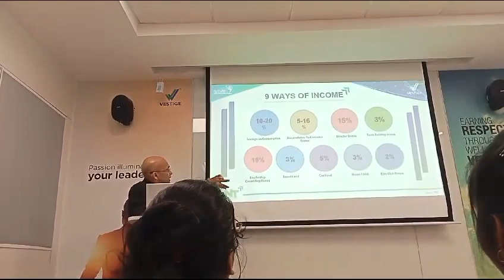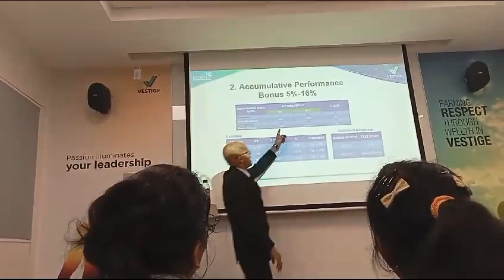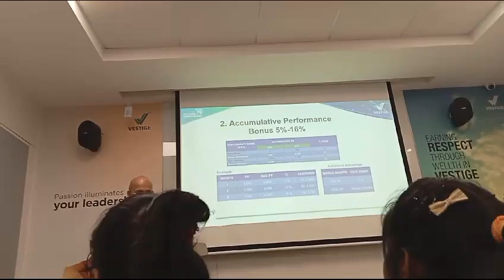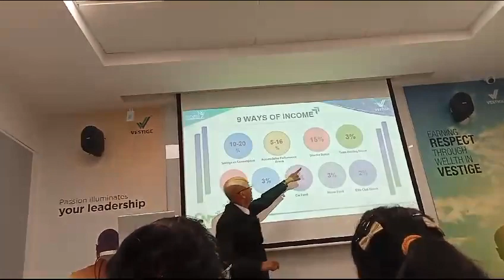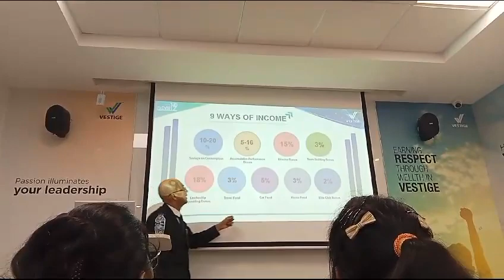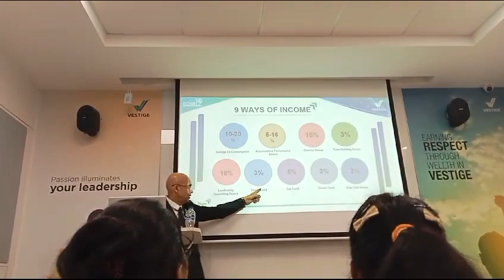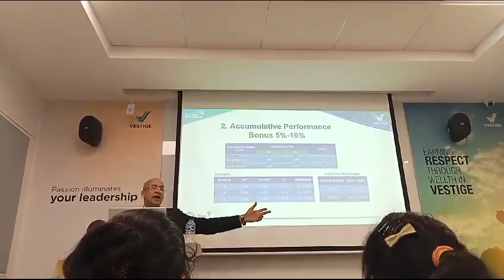vestige pvt. Ltd. business. plan.prabir.roy